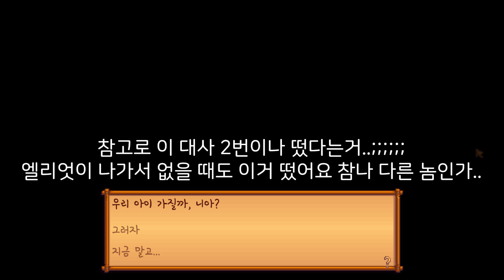엘리엇의 성격 탐구 & 이벤트 모음!! | Stardew Valley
몰랐는데 되게 이벤트가 스윗한 캐네요ㄷㄷ!

구독 + 좋아요 + 홍보 정말 감사합니다!